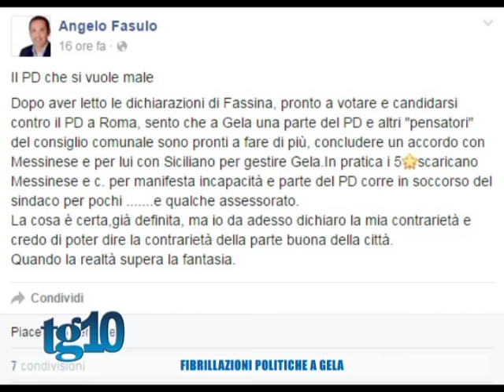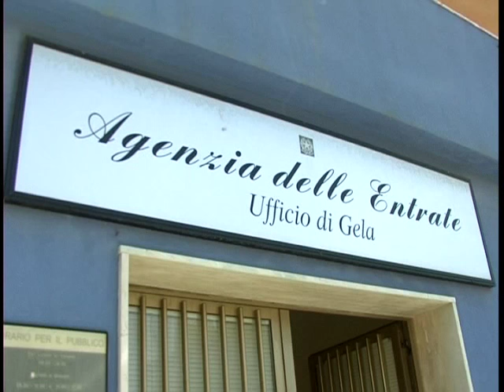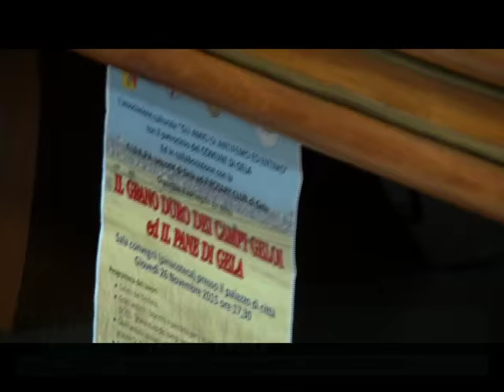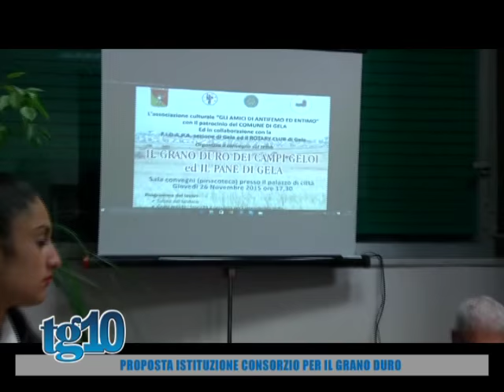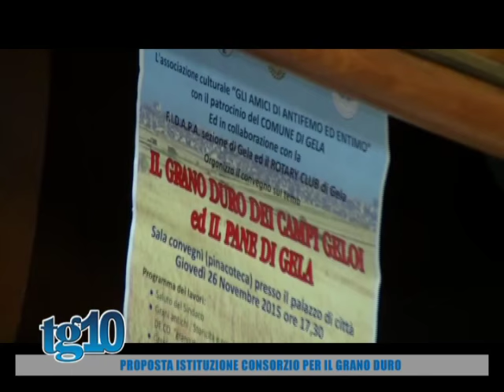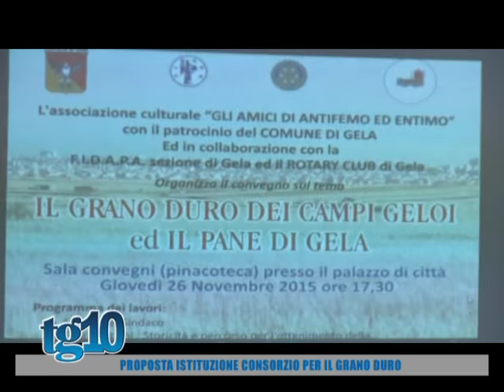Tg10 del 27 11 2015